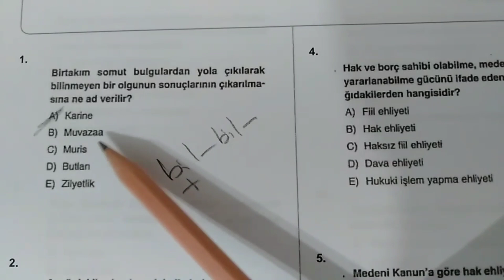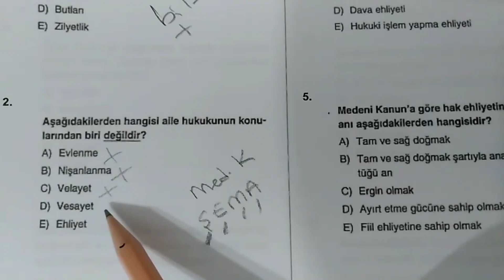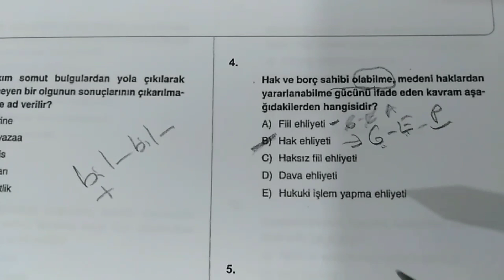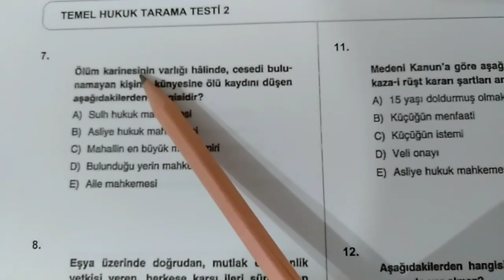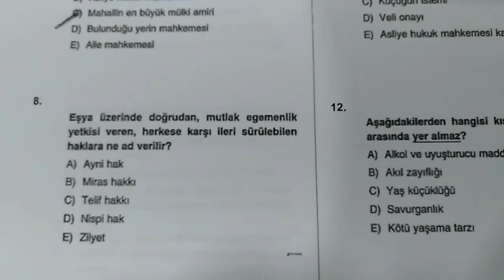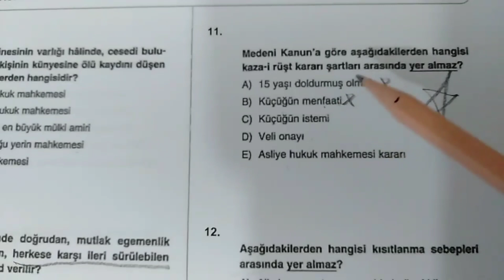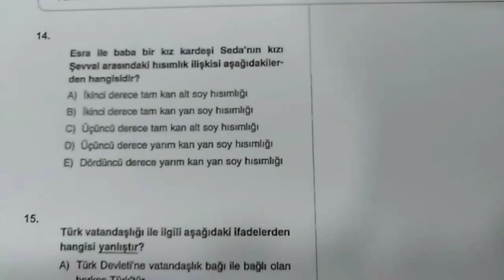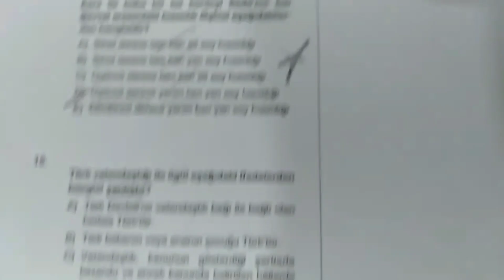kpss2024 Temel Hukuk Soru Çözümü 2